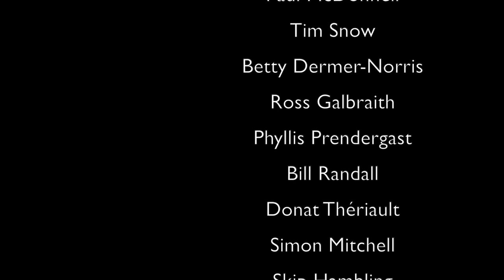Laverne Stewart: Author, Journalist (The Arts)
Ms. Stewart shares inside details to her books - Angels and the Afterlife (2010); Healing After Homicide: The Jackie Clark Story, both non-fiction; and, Haunted Heart her first novel.

We touch on major themes of child abduction, violence, healing, and the presence of something greater than our "selves" guiding and helping us.